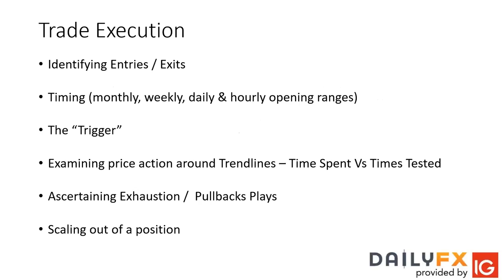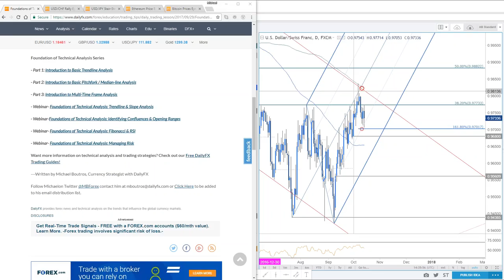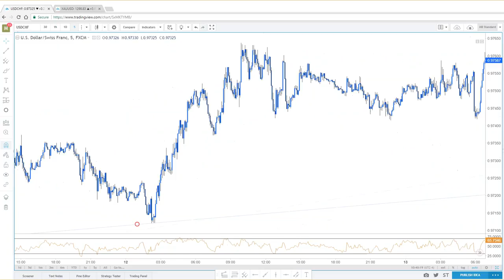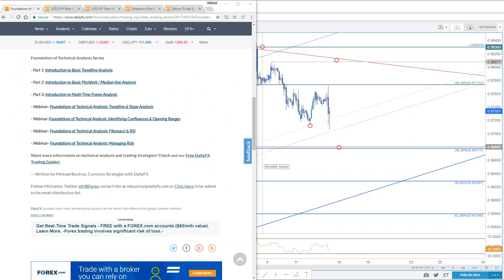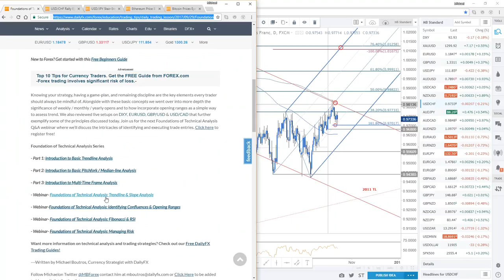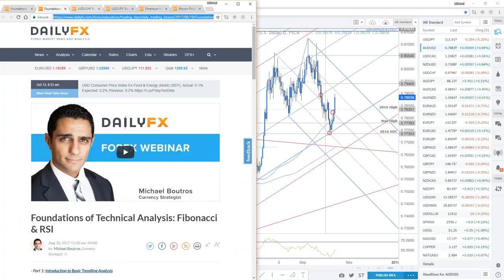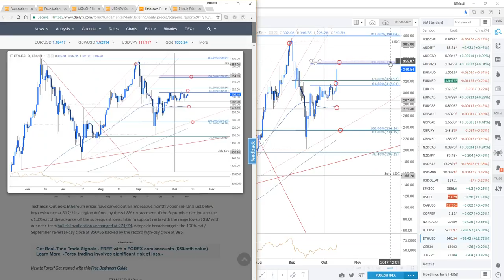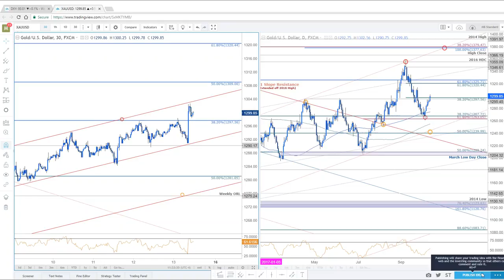Foundations of Technical Analysis: Trade Execution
An in-depth discussion on the intricacies of trade execution in the sixth installment of this bi-weekly webinar series.